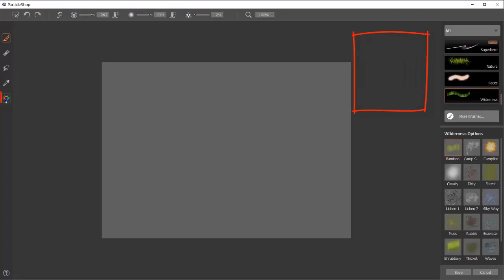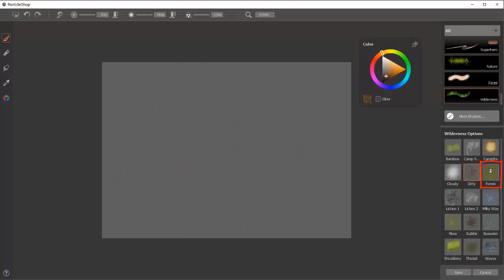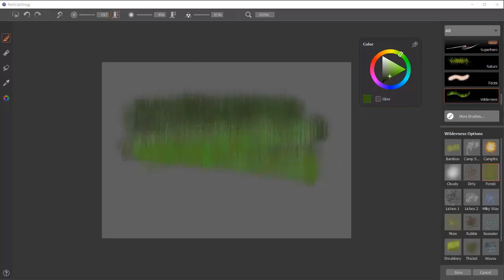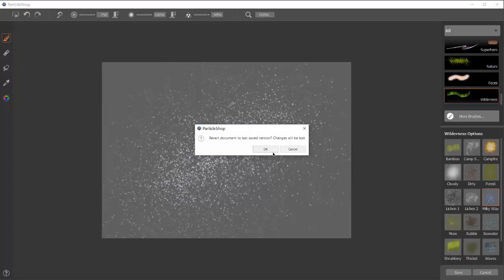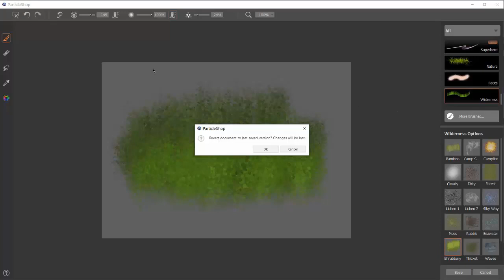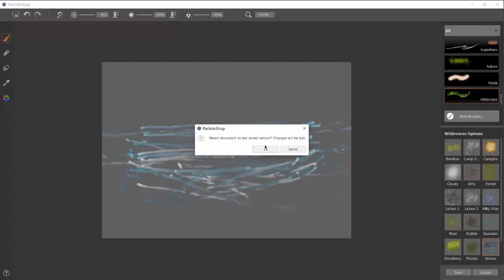How to use the Wilderness Essentials brush pack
Create your own uncultivated terrain without having to venture outside. Recreate densely packed forests, thickets, flowing springs, moss covered surfaces, and other unexplored grounds.
10 brushes included
Compatible with Painter Essentials 6